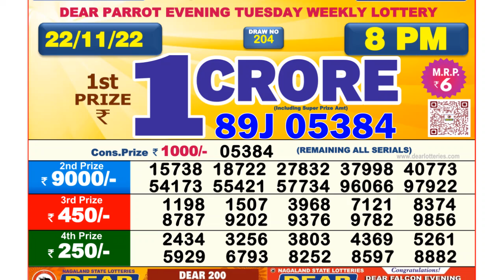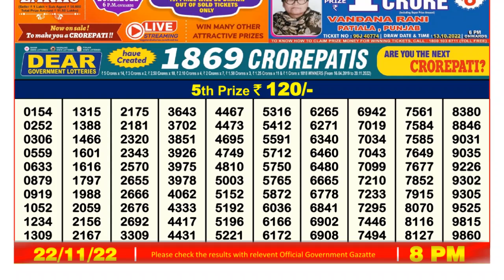Dear Lottery Sambad 8pm today 22.11.22 Nagaland State Lottery Result